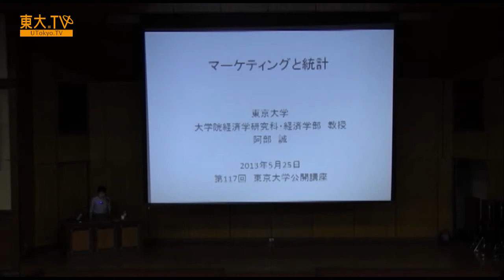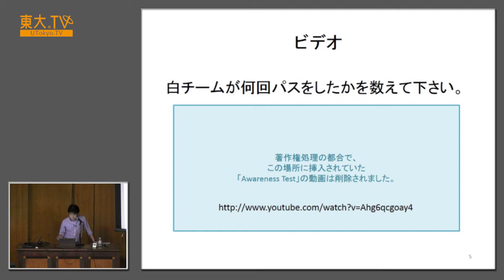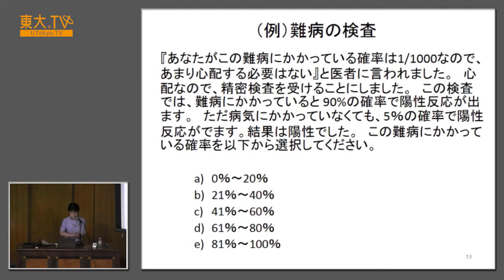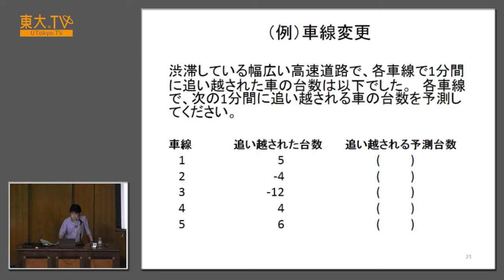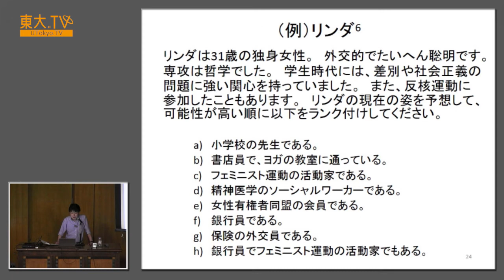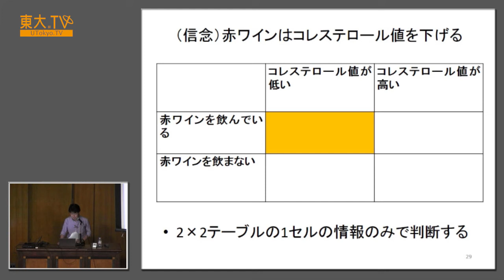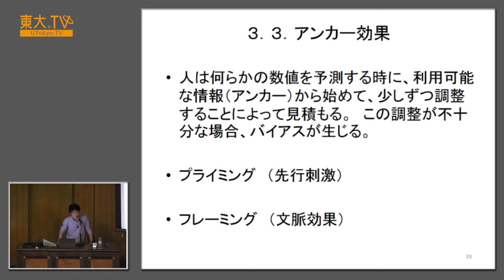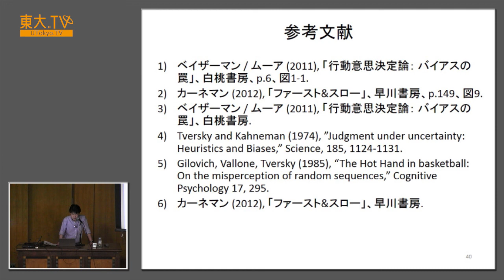阿部誠「マーケティングと統計」―公開講座「統計」2013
東大TV（ ）で公開中の一部のコンテンツをYouTubeでもご覧いただけます。

新聞を開いてもテレビを見ても、視聴率、降水確率、合格率、投票率、経済成長率というようにパーセントで表された数字をよく目にします。これは過去のデータの評価であり、過去から未来を予測しようとする数値でもあります。最近では科学実験においても経済や社会現象の分析においても、膨大なデータを分析してその意味を探る手法が極めて重要になっています。
世界統計年（The International Year of Statistics）とされている2013年は本公開講座においても統計を取り上げ、それがどういうものか、最先端の科学はどのようなデータに向き合っているか、我々は様々な数字をどのように理解していけばよいかなどについて考えます。

羽生善治氏、トマ・ピケティ氏、マイケル・サンデル氏らの講演をはじめとして、YouTubeでは見られない動画がたくさんあります！！

Speaker: Makoto Abe
Marketing and Statistics [JP]

[Lecture Description]
Statistics is a powerful wisdom for understanding both natural and social phenomenon and forecasting unveiled things such as wether, economic growth, population changes in the future. Despite we benefit from results of statistical data analysis, statistics seems complicated and mysterious. In 2013, which is placed as “The International Year of Statistics”, UTokyo open lecture series introduces the world of statistics and how it is applied into science fields.